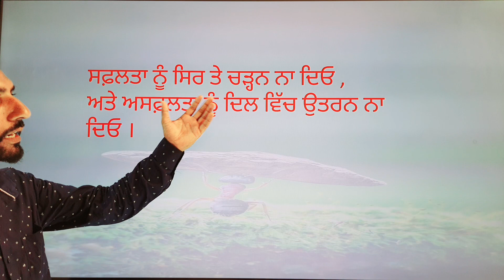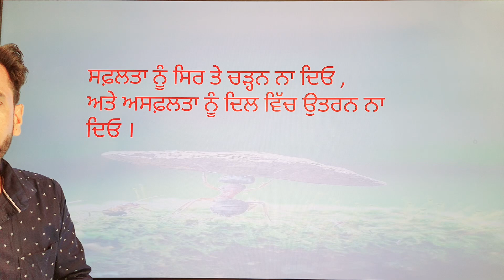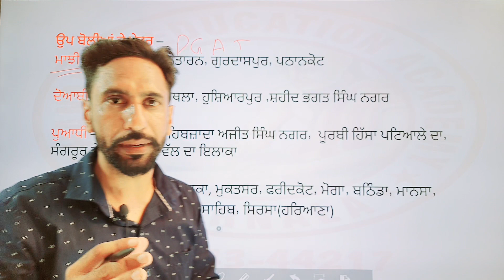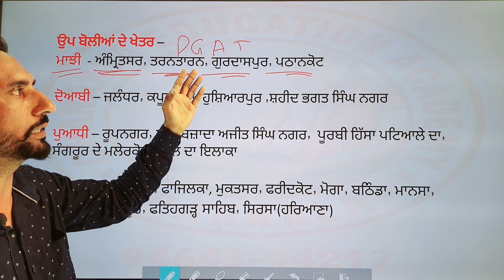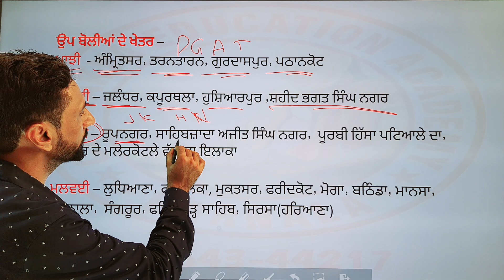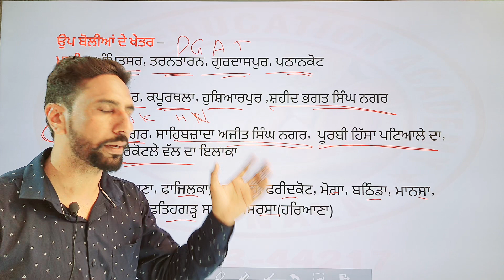ਪੰਜਾਬ ਦੀਆਂ ਉੱਪ ਬੋਲੀਆਂ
UPSC,PPSC,PSPCL,PATWARI,NAIB TEHSILDAR,PSSSB(Warder, Matron), Lineman,PSTET,CTET,NTT
ਸਰਕਾਰੀ ਨੌਕਰੀਆਂ ਦੀ ਤਿਆਰੀ ਲਈ ਸੰਪਰਕ ਕਰੋ

ਆਪਣੇ ਉੱਜਵਲ ਭਵਿੱਖ ਲਈ ਅਕੈਡਮੀ ਨੂੰ ਸਾਰੇ ਪਲੇਟਫਾਰਮਾਂ ਤੇ ਫੋਲੋਂ ਕਰੋਂ ਤੇ ਅੱਜ ਹੀ ਅਕੈਡਮੀ Join ਕਰੋਂ